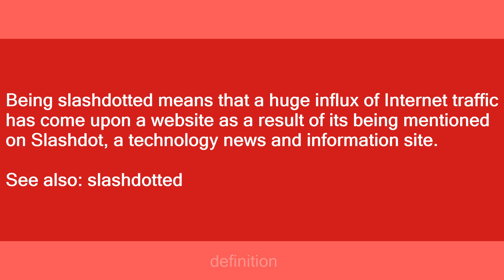slashdotted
Slang flashcards: